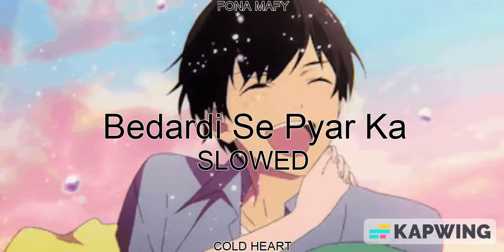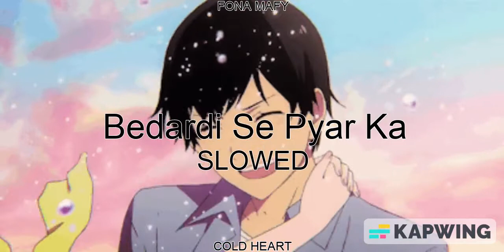Bedardi Se Pyar Ka (SLOWED DOWN) | Jubin Nautiyal | FONA MAFY AKA COLD HEART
Bedardi Se Pyar Ka Sahara Na Mila Lyrics by Jubin Nautiyal featuring Gurmeet Choudhary, Sherine Singh, Kaashish Vohra, Altamash Faraz is a latest Hindi song. Music composed by Meet Bros and Bedardi Se Pyar Ka Sahara Na Mila Lyrics written by Manoj Muntashir.

Bedardi Se Pyar Ka Sahara Na Mila song details:
Song: Bedardi Se Pyaar Ka
Singer: Jubin Nautiyal
Lyrics: Manoj Muntashir
Cast: Gurmeet Choudhary,
Sherine Singh,
Kaashish Vohra,
Altamash Faraz
Label: T-Series

Bedardi Se Pyar Ka Sahara Na Mila Lyrics

Yeh soch ke dil mera
Zoron se dhadakta hai
Kisi aur ki chhat pe kyun
Mera chaand chamakta hai

Hum doob gaye jaana
Aankhon ke paani mein
Jaane woh kaise log the
Jinko kinaara mila

Aisa bichhda woh mujhko na dubara mila

Humein pyaar ab dubara
Hona bahut hai mushkil
Chhoda kahan hai tumne

Humne chiraag leke
Chhaane hain raste saare
Paaya nahi kisi ko
Dil mein siwa tumhare

Kehte hain dhoondho to
Rab bhi mil jaata hai
Haaye naseeba ishq na humko
Humara mila

Kuchh bhi to nahi badla hum mein
Barbaad the hum barbaad rahe

Humein apne mukaddar se
Bas ek shikayat hai
Kya baat huyi kyun na sath humko
Tumhara mila